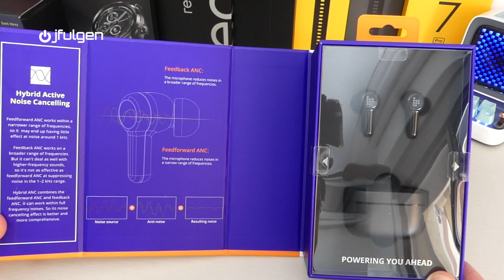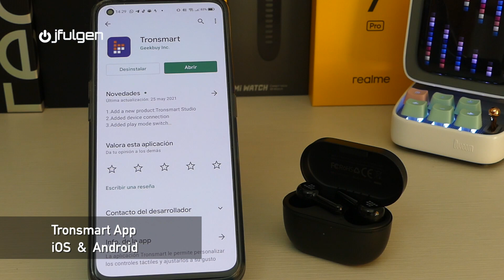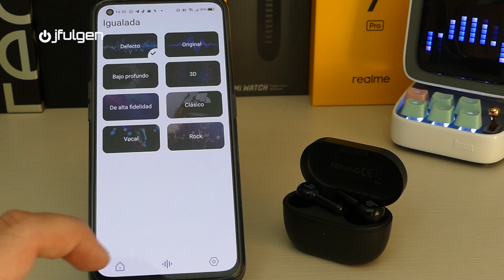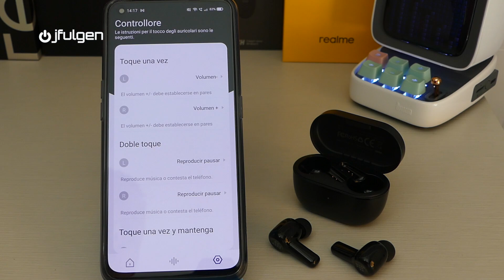🎧 Tronsmart Apollo Air + 🎧 Cancelación de Ruido y GRAFENO!! 😃👍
Reseña completa y opinión personal, sobre unos auriculares tws, de tremenda calidad y Grafeno.